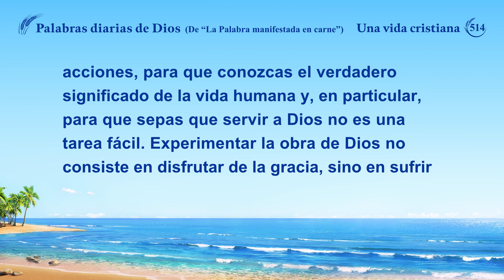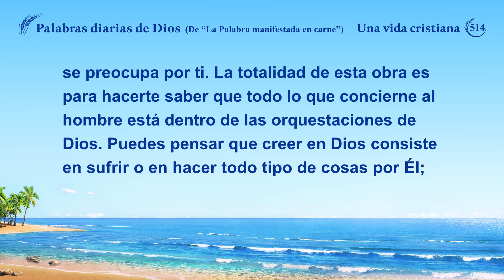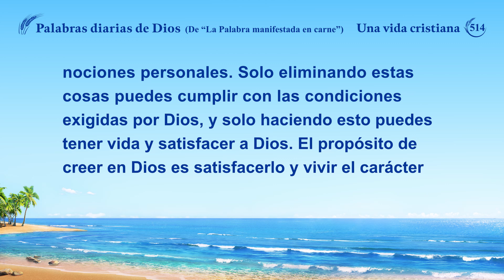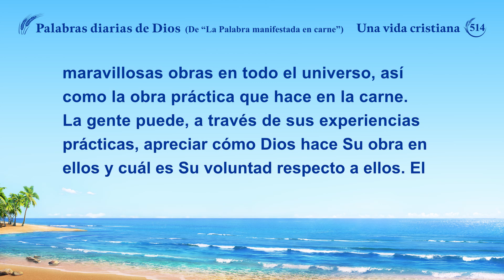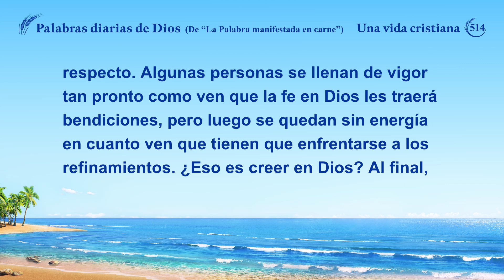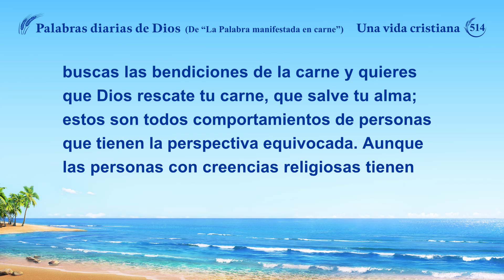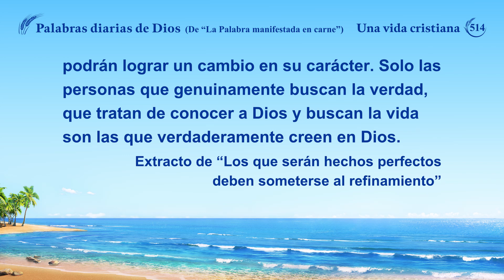Palabras diarias de Dios: La entrada en la vida | Fragmento 514